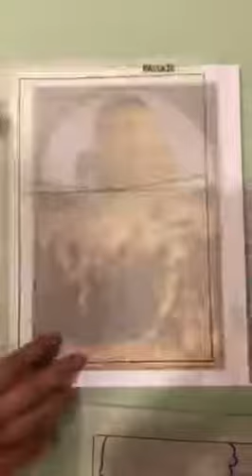Los desposorios de la virgen: analisis